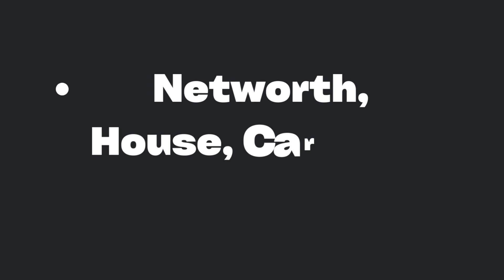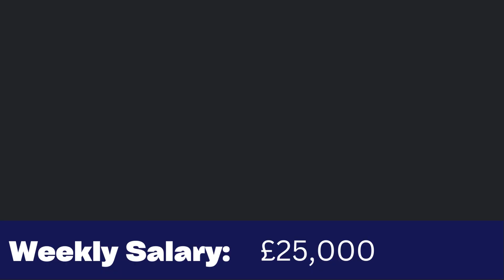Noa Lang Biography, Age, Parents, Wife, FIFA 22, Career, Net Worth & Football, Players